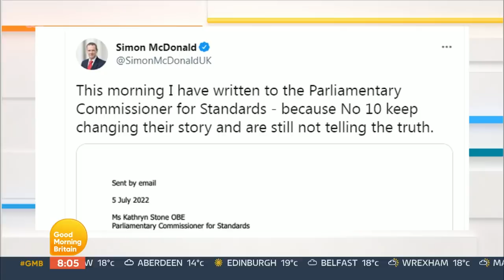'Explosive' Letter Reveals PM Was Briefed 'In Person' About Chris Pincher's Behaviour in 2019 | GMB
Ed Balls & Susanna Reid react to the 'explosive' letter from the former chief at the Foreign Office, Lord McDonald, who says Boris Johnson was briefed 'in person' about Chris Pincher's behaviour in 2019.